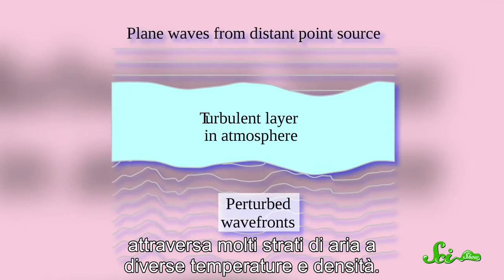Perché le stelle luccicano? (SciShow - Sub Ita)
All credits to SciShow